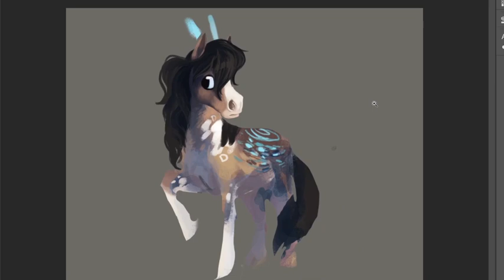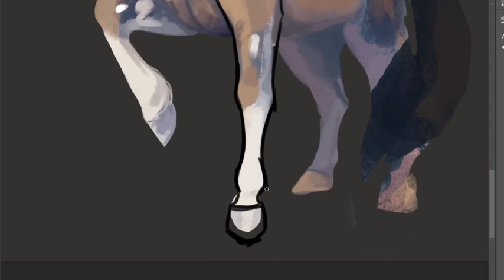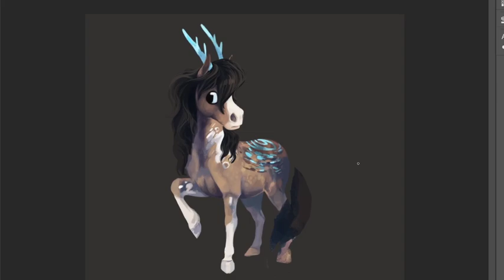Speedpaint - little horsy